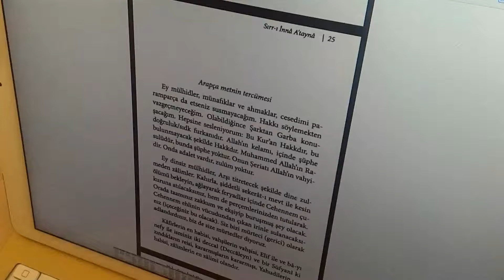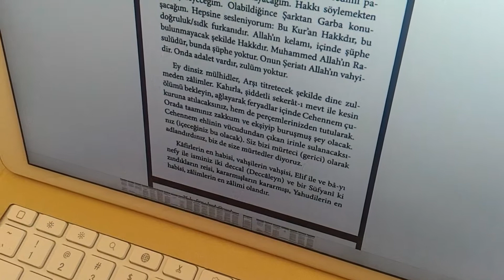Kevser Suresi / Ayet Tefsiri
İnna Şanieke Huvel Ebter Ayetini Nasıl Anlamalıyız ?